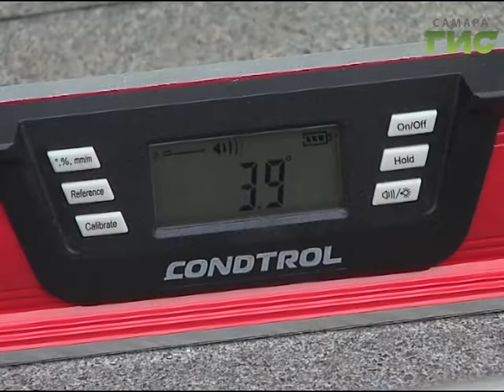За отсутствие пандусов с нового года будут штрафовать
Движение - это жизнь. А когда для этого есть специальное оборудование - то с комфортом. В бизнес-инкубаторе состоялся круглый стол по теме, насколько удобно маломобильным гражданам передвигаться по городу. Возле каждого общественного учреждения по законодательству должен быть пандус или электроподъемник, чтобы инвалиды смогли самостоятельно войти в здание. Обеспечить удобства должны сами собственники - иначе штраф до 20 тысяч рублей. С января 2018 года контроль ужесточится. Наш корреспондент, Даниил Лучко, сел в коляску, чтобы на себе ощутить насколько тяжело приходится инвалидам.